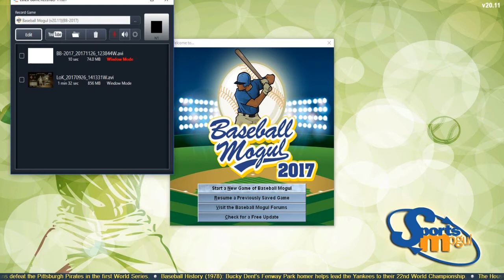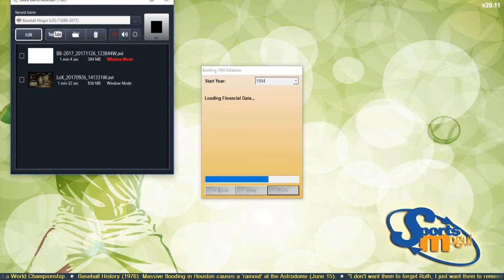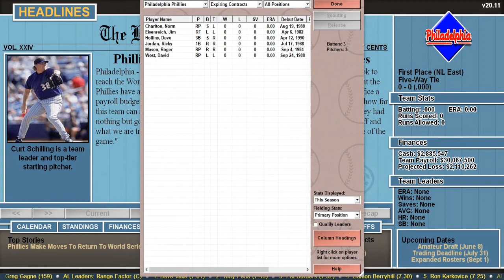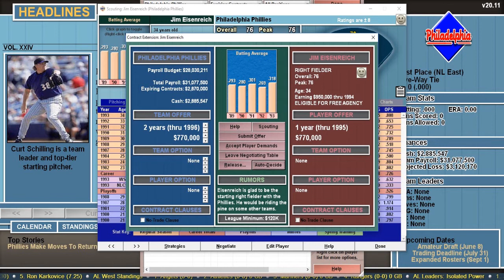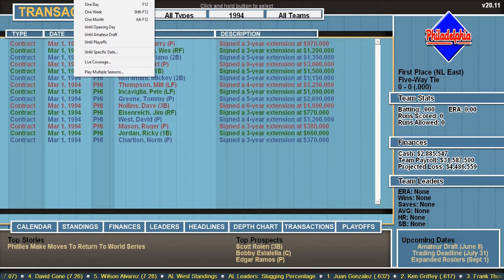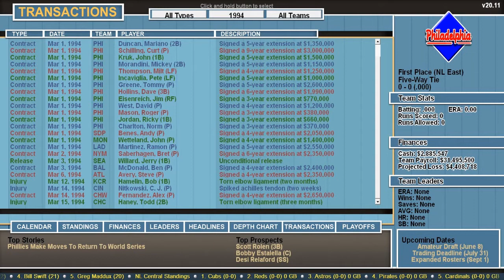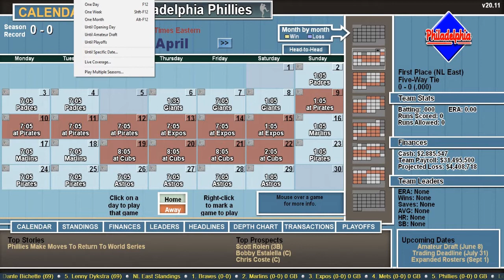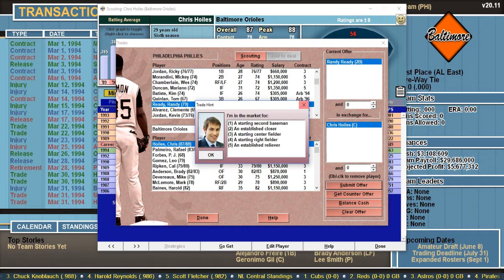Offseason Deals - Baseball Mogul 2017 Episode 1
After coming up just short of a championship in 1993, the Phillies are determined to achieve World Series glory in 1994. So much so, that they decide to go with a new GM. Like Lenny Dykstra once said, Whatever It Takes, Dude. Can the Phillies repeat?